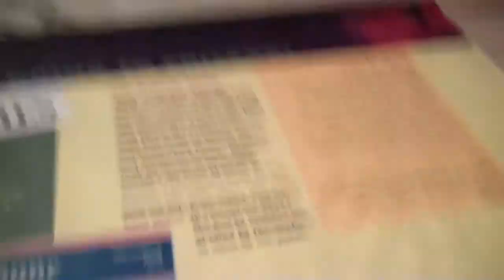Sue the T.REX